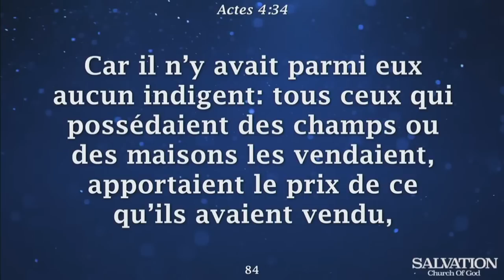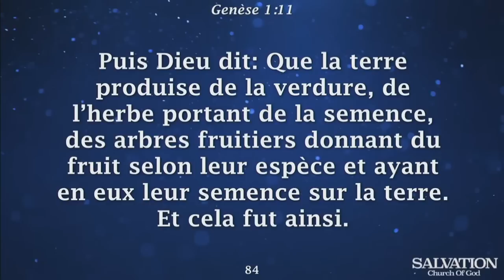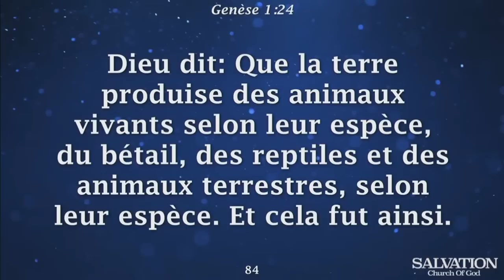Ènmi an pèdi batay | Pasteur Malory Laurent | Salvation Church of God